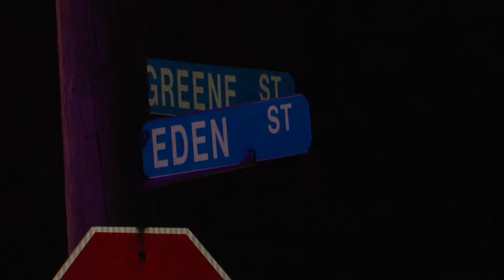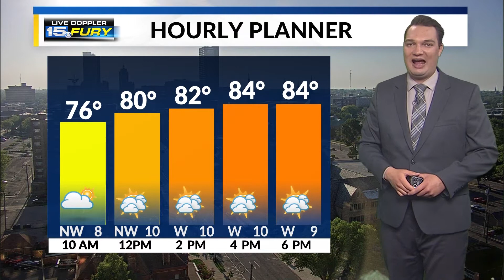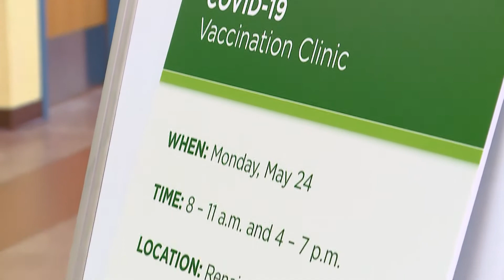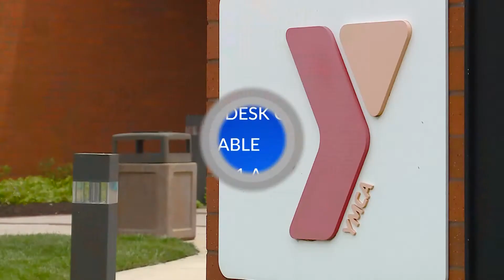5/28 Review of Work Example B